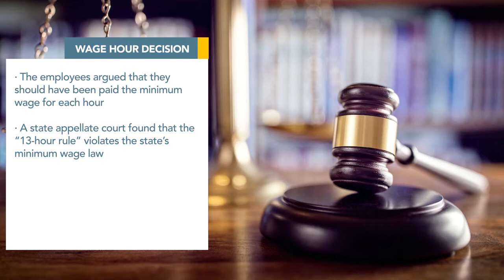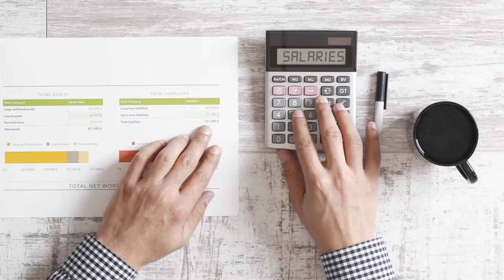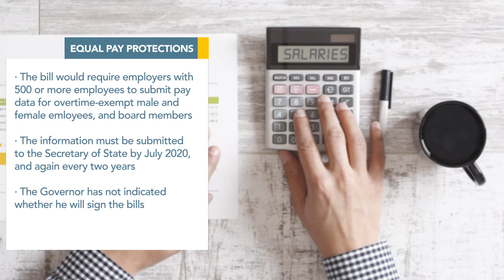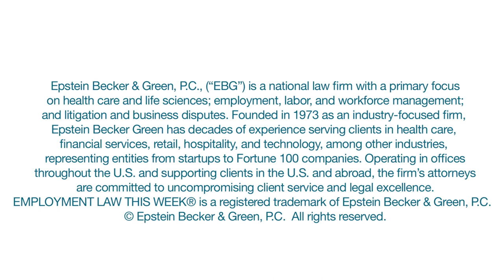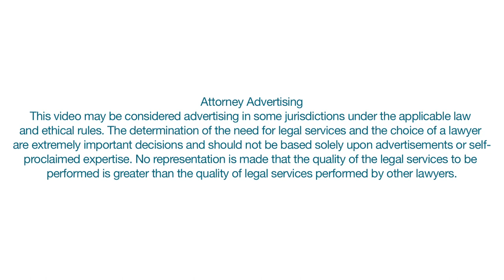Employment Law This Week® - Episode 88 - Week of September 25, 2017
Our top story: NLRB Chairman Philip Miscimarra signals an upcoming surge in decisions from the Labor Board as his term winds down. Speaking at Epstein Becker Green's Annual Workforce Management Briefing, Miscimarra noted the NLRB traditionally strives to issue its decisions in cases in which a departing Board has participated before the member’s term concludes. In Chairman Miscimarra’s case, that will be December 16th of this year.

(2) Another 24-Hour Wage Hour Decision for the Home Health Care Industry

New York home care agencies typically pay sleep-in home health aides for 13 hours per day, relying on a 2010 opinion from the state Department of Labor. Two home health attendants who claimed they did not “live in” the homes of their clients filed suit against their employers, claiming that their patients’ need for 24-hour supervision required them to be working or on call for all 24 hours. They argued that they should have been paid the minimum wage for each hour. A state appellate court ruled in favor of the plaintiffs, finding that the 13-hour rule violates the state's minimum wage law. The Department of Health is currently reviewing the decision. Mike McGahan, from Epstein Becker Green, has more:

“The highest court in the state is the Court of Appeals, so appeals still may be taken to that court. Two federal courts in New York this year have ruled on the identical issue and found that the opinion letter of the Department of Labor was entitled to deference, because it did not conflict with the underlying minimum wage order. Now, those decisions may not be binding on the Court of Appeals, but perhaps the reasoning in them will influence the outcome of the case on appeal.”

New legislation in California around workplace ICE visits: State lawmakers recently passed the Immigrant Worker Protection Act, a series of regulations detailing employer obligations when dealing with Immigration and Customs Enforcement (ICE) agents. The law bars employers from allowing ICE officials to enter their workplaces without a warrant. It also requires employers to receive a subpoena before sharing confidential employee information with agents. The bill will now proceed to Governor Brown for his signature or veto.

California's strict pay equity laws are about to get even stricter: Three bills that would build significantly on the California Fair Pay Act have just passed in the state legislature. One would clarify that the Act applies to both private and public employers; another would prohibit employers from asking applicants about their salary history; and the third bill focuses on gender pay differentials. It would require employers with 500 or more employees to submit pay data for overtime-exempt male and female employees and board members. The information must be submitted to the Secretary of State by July 2020 and then again every two years, and the results will be published on a public website. The Governor has yet to indicate whether he will sign the bills into law.

New York City has new legislation about to take effect that will bar employers from asking about salary history. The law goes into effect on October 31, 2017. Dana Sussman, Deputy Commissioner for Policy and Intergovernmental Affairs for the New York City Commission on Human Rights, offers some best practices for complying with the city’s new salary history law.